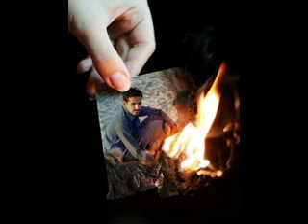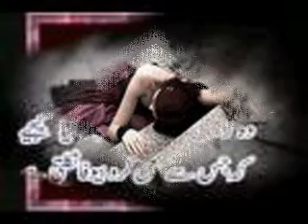sade hanjua de piche badi lami aa khani.avi